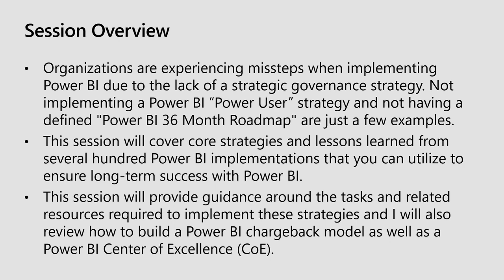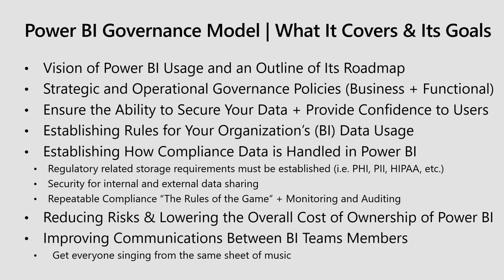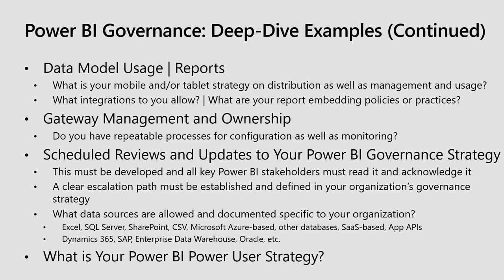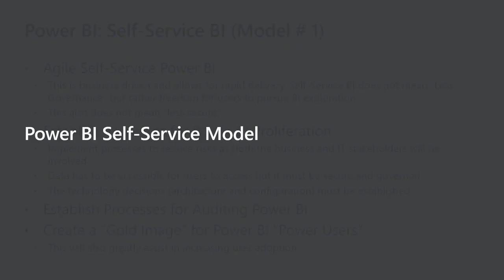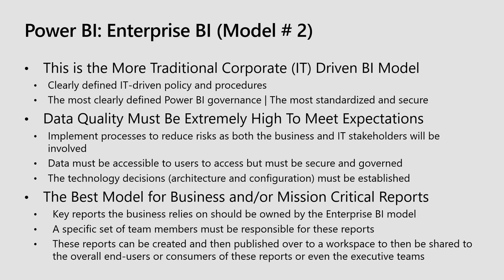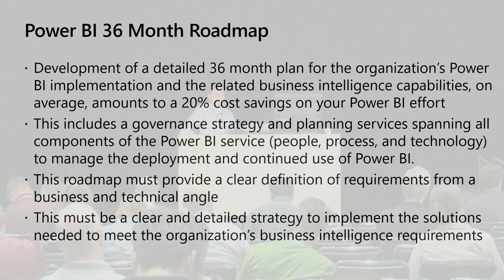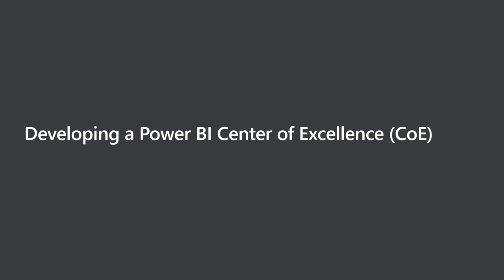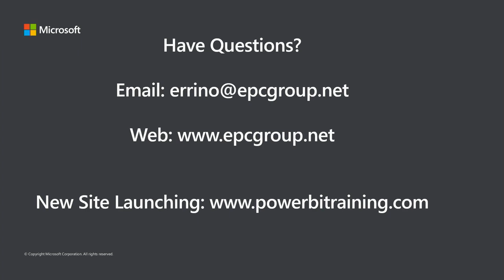EPC Group's Errin O'Connor on Power BI Governance Best Practices | The Microsoft Business App Summit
Errin O'Connor at the Microsoft Business Applications Summit on "Microsoft Power BI Governance: Building and implementing a Best Practices Governance strategy - BRK3041